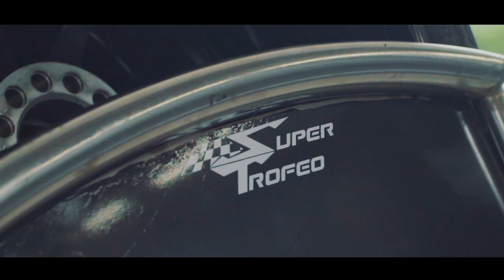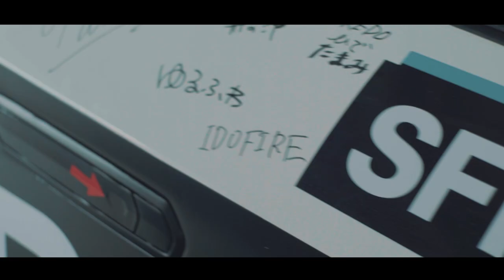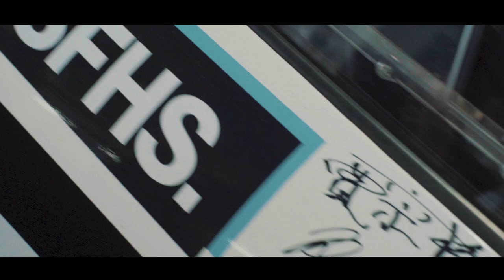[EP3] Running with the Bulls in Japan | Lamborghini Super Trofeo Asia 2023 | feat. BYBIT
🏆 Throwback to a successful weekend for Round 3 of the Lamborghini Super Trofeo Asia 2023 in Japan! SFHS Head of Motorsports, Mikko Nassi shares his thoughts about the race in this one.

TeamSFHS finished P2 in class for Race 1 and P4 in class for Race 2. Despite having plenty of pace in our new car, we missed a double podium due to a hiccup during our pitstop. Just like in trading, you can't win them all. The most important thing is to identify what went wrong and move on to the next one!

Race Calendar
✅ R1  |  Sepang, Malaysia  |  05 MAY - 07 MAY
✅ R2  |  The Bend, Australia  |  09 JUNE - 11 JUNE
✅ R3  |  Fuji Speedway, Japan  |  14 JULY - 16 JULY
➡️ R4  |  Inje Speedium, S.Korea  |  18 AUGUST  - 20 AUGUST
⬜ R5  |  Shanghai, China  |  08 SEPTEMBER - 10 SEPTEMBER
⬜ R6  |  Vallelunga, Italy  |  16 NOVEMBER - 17 NOVEMBER
⬜ GF  |  Vallelunga, Italy  |  18 NOVEMBER - 19 NOVEMBER

What we do:
The SFHS team is currently developing a new curriculum to help aspiring traders around the world develop strong fundamentals and create consistent and repeatable success. Support our efforts by:

Trading in securities, cryptocurrencies, or any other financial instruments carries a high degree of risk, and may not be suitable for all investors. Before making any investment decisions, it is important to carefully consider your investment objectives, level of experience, and risk tolerance. You should always seek professional advice from a licensed financial advisor or broker before making any investment decisions.

Safehouse and its coaches and staff shall not be liable for any losses or damages arising from or in connection with the use of the information provided by Safehouse. Each member is solely responsible for any and all of their investment and trading decisions. This disclaimer is subject to change without notice and is not intended to be exhaustive.